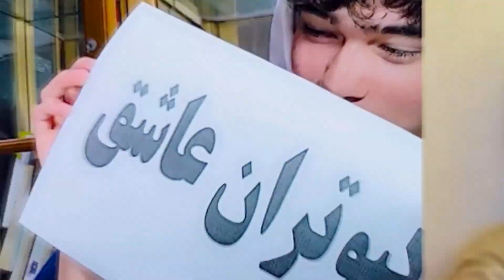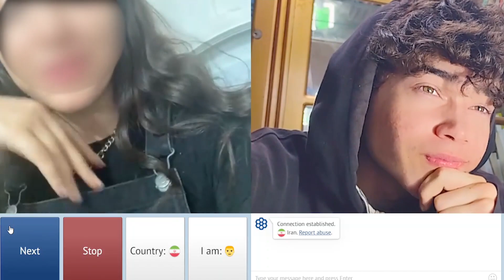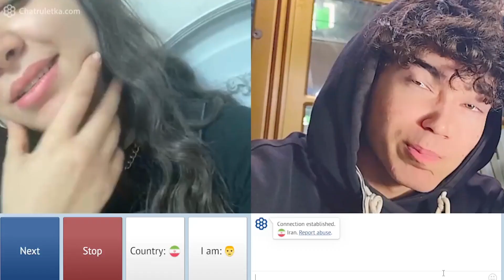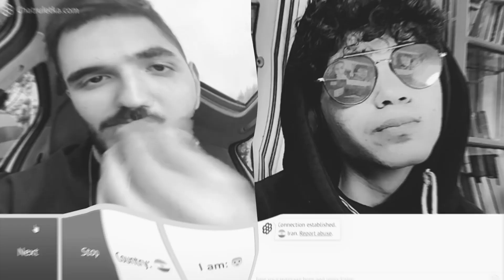مینی چت💀دختران پول پرست 😢 | چت با غریبه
سلام بچه ها امیدوارم تونسته باشم لبخند رو به لب تون اورده باشم🖤😔
  از چه سبک ویدیو ها خوشتون میاد؟؟؟؟

♥️🤞🏼 مرسی که ویدیوم رو دیدی😍
💖💖امید وارم از این ویدو خوشتون اومده باهشه